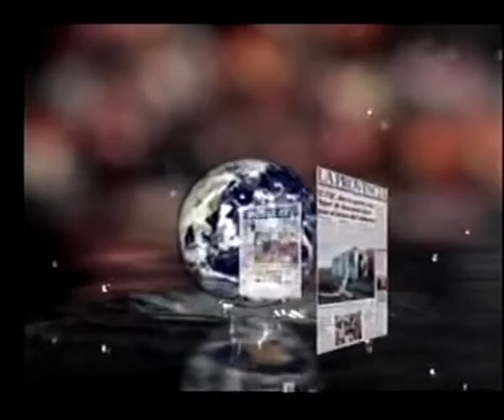LOS DESAYUNOS CANAL 13 DIGITAL: Nº 1411 Entrevista a Nayra Barreiro y Mónica Armas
Marian Quintana ha entrevistado a Nayra Barreiro Directora de Imagen Femenina y Mónica Armas redactora de tendencias de Imagen Femenina las cuales han presentado la joven empresa española de calzado MOSSTO, la cual es innovadora creando un zapato a dos alturas y además han mostrado complementos de Cristian Lay del diseñador Miguel Angel Leal y de Anna Bello Russo.